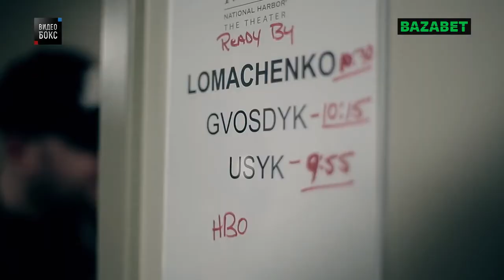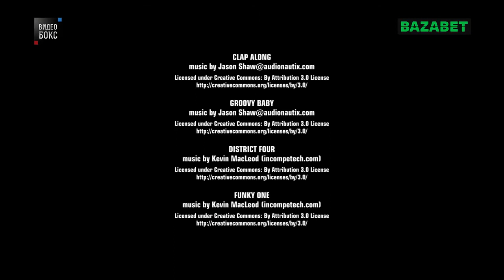Документальный фильм ЛОМУС про А Усик и В Ломаченко LOMUS ПОКОРЕНИЕ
Документальный фильм LOMUS. Покорение. Это продолжение фильма LOMUS, посвященного двум украинским боксерам: Александру Усику и Василию Ломаченко. Одно слово - два человека. Они добились всего, о чем может мечтать спортсмен. Но им предстоит еще долгий путь, звездный путь и у каждого он свой. "ЛОМУС. ПОКОРЕНИЕ".

Это фильм про двух Олимпийских чемпионов, которые знают, что они лучшие и постоянно доказывают это и себе и всем болельщикам. Сначала в любительском боксе, а сейчас в профессиональном. Специально для Bazabet / Базабет.

Они всегда вместе, но путь к успеху у каждого свой. Яркие, харизматичные, а главное, настоящие - обладатели чемпионских поясов Василий Ломаченко и Александр Усик.